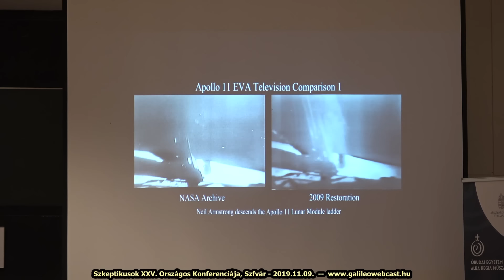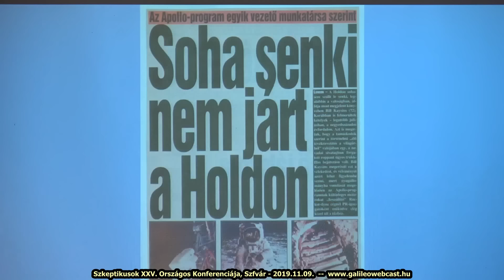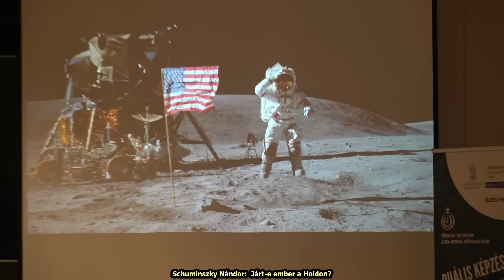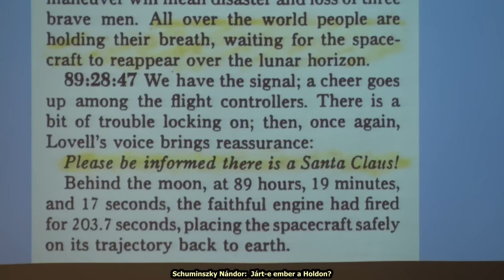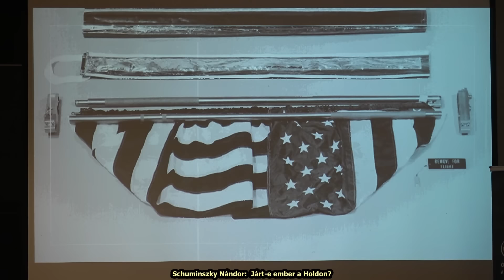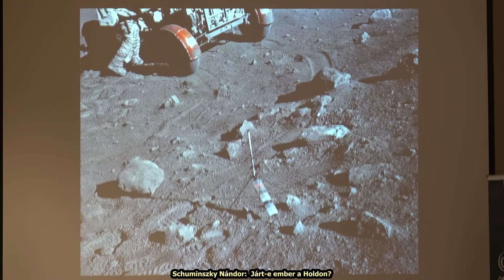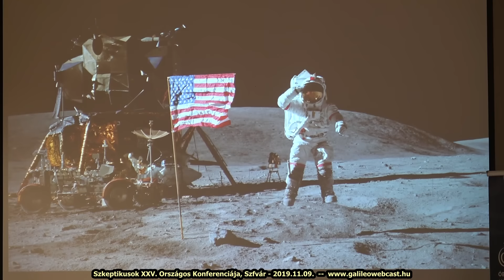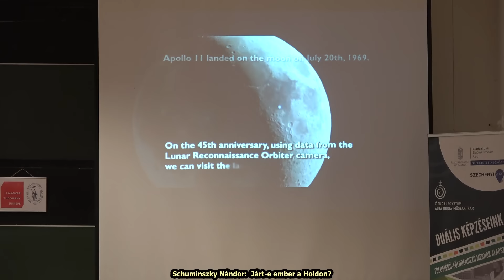Schuminszky Nándor: Járt-e ember a Holdon? (2019.11.09.)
Szkeptikusok XXV. Országos Konferenciája
Székesfehérvár, 2019. november 9.